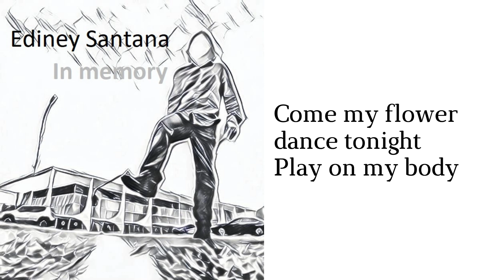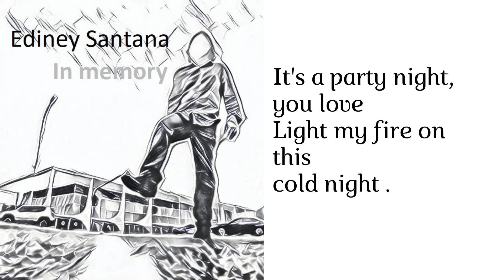Cirandinha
Virtual CD by Ediney Santana, digitally restored by Laetitia Music and Laetitia musical editions.
All lyrics, music, voice and guitar: Ediney Santana
These are basic recordings, and the voice was recorded with a cell phone.
I hope to eventually get them into a studio to improve the sound quality.
I don't intend to re-record them.
If I can't do this, maybe someone can do it for me, improve the audio quality.
One day.
São gravações básicas, e a voz foi gravada com um celular.
Espero eventualmente levá-los a um estúdio para melhorar a qualidade do som.
Não pretendo regravá-los.
Se não conseguir fazer isso, talvez alguém possa fazer por mim, melhorar a qualidade do áudio.
Um dia.